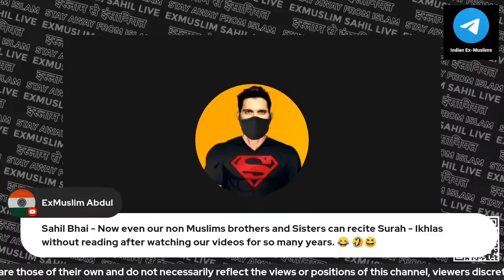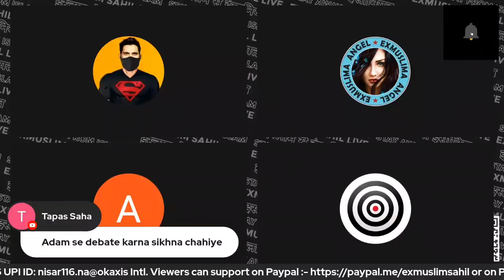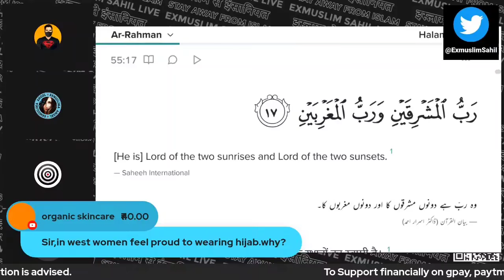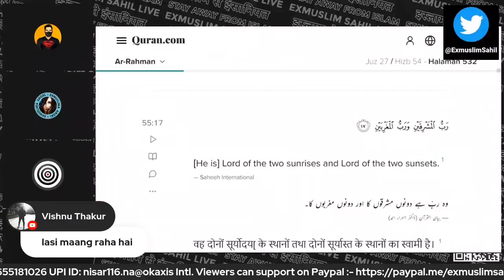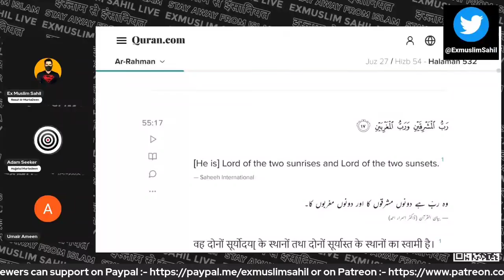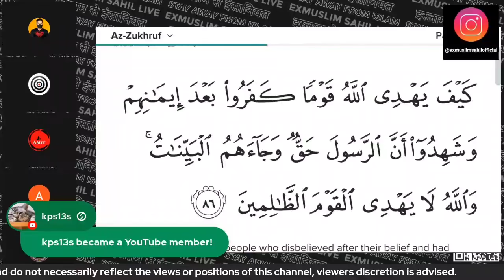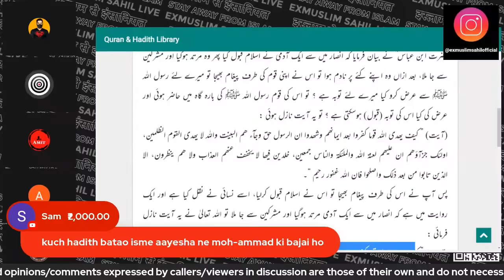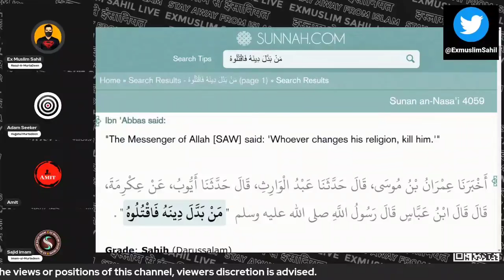Islamic Scholar Also In Doubt | Exmuslim Sahil